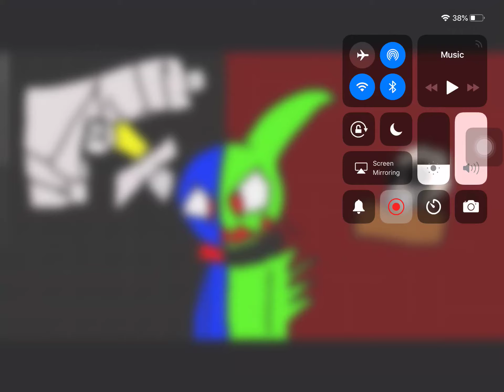Stick Studios Fan Art